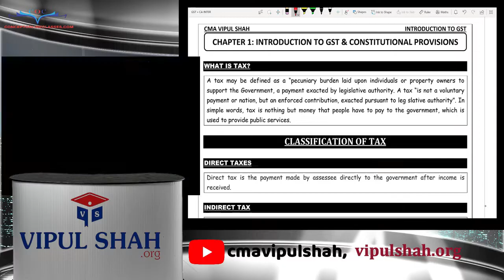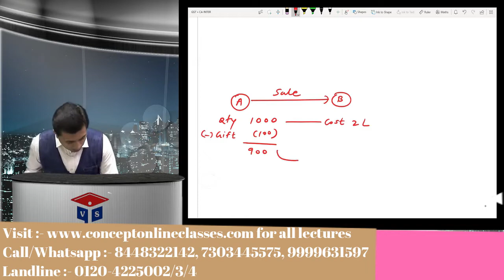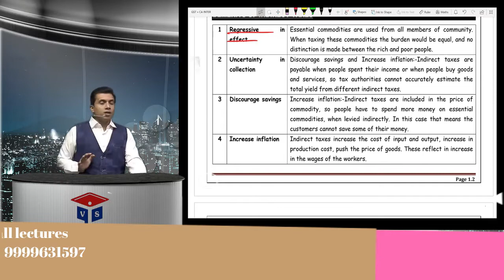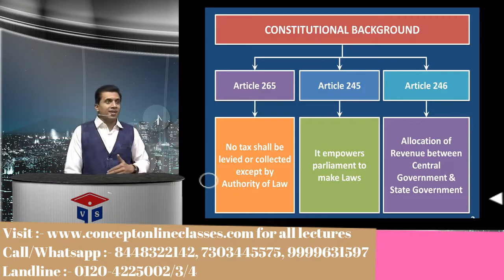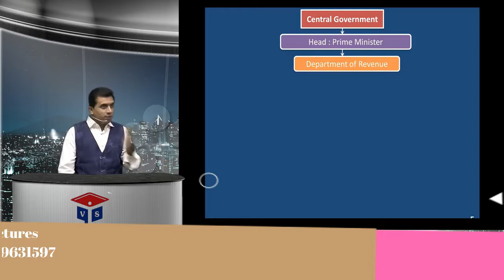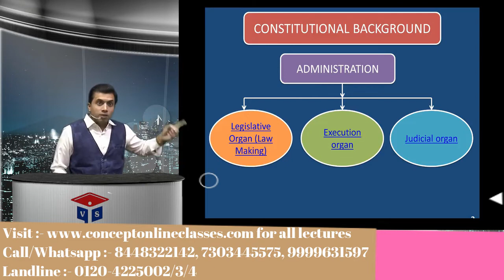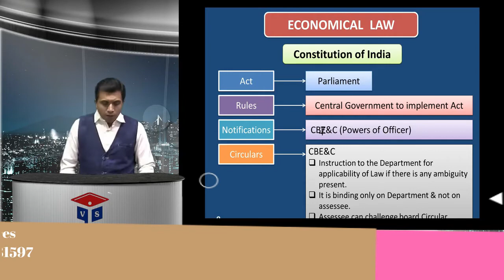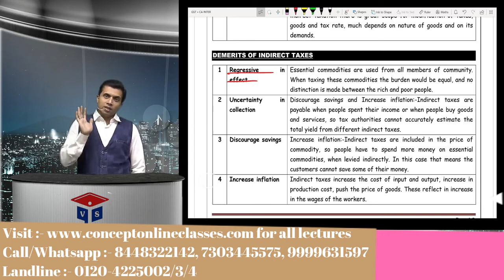Indirect Taxation | By CMA Vipul Shah